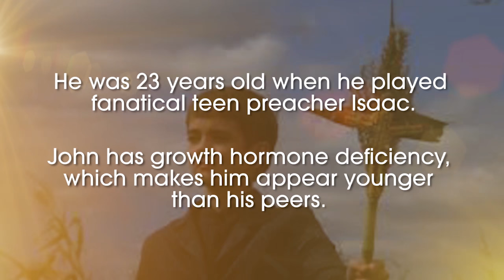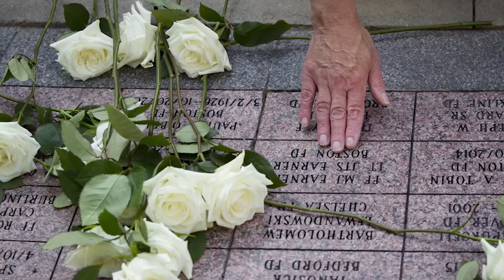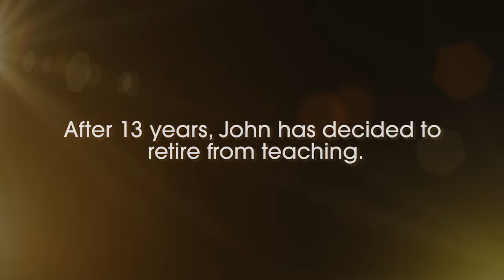What the Creepy Youth Preacher from Children of the Corn Is Up to Today | Where Are They Now | OWN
A series of real-life tragedies convinced John Franklin to leave the Hollywood spotlight for a high-school classroom.